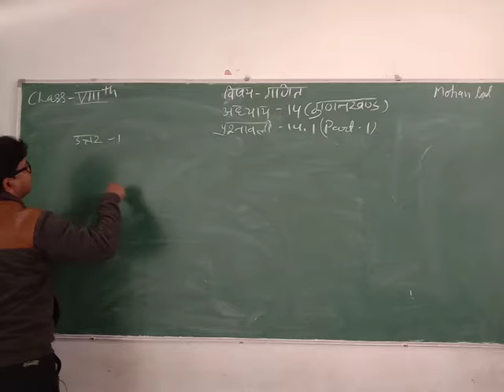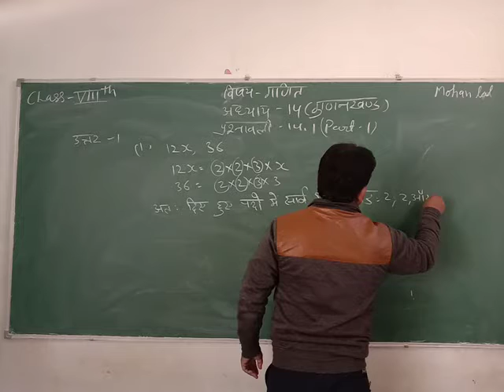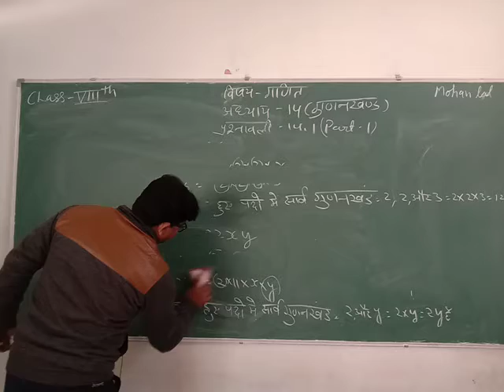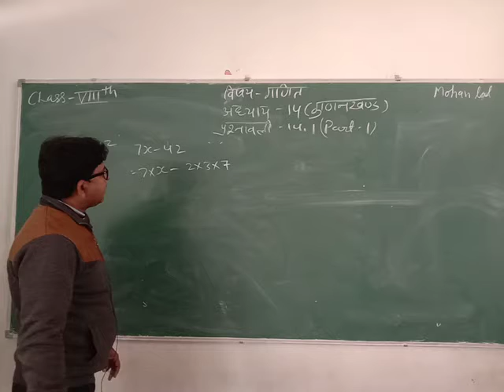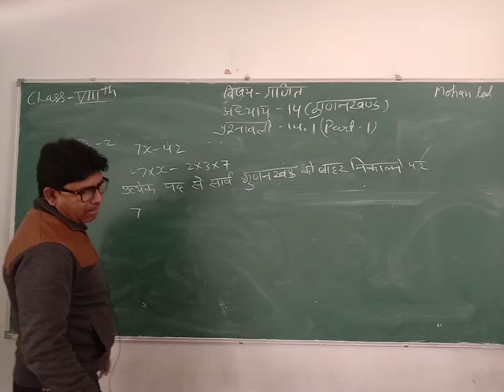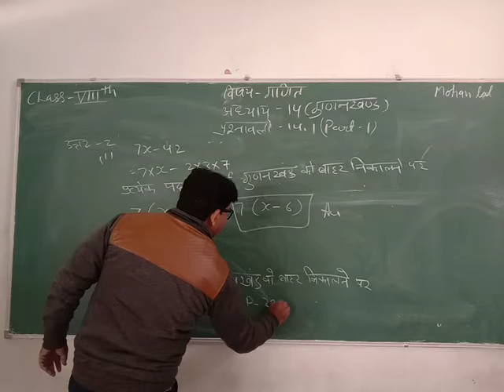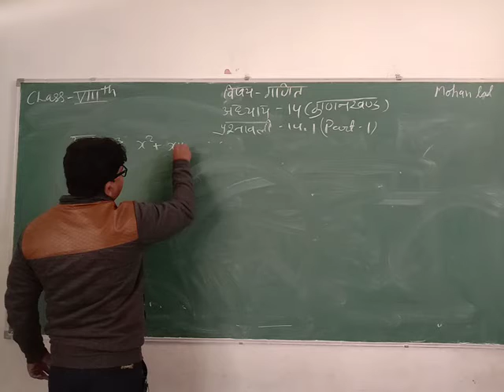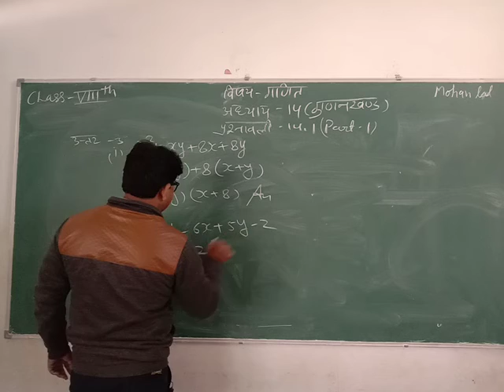CLASS 08 II MATHS II CHAPTER 14 II PART 01 II